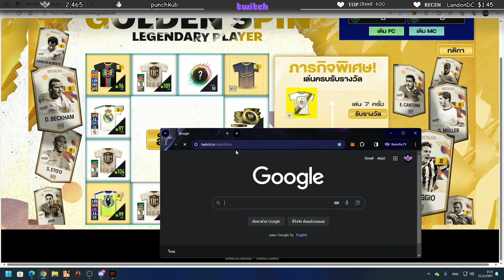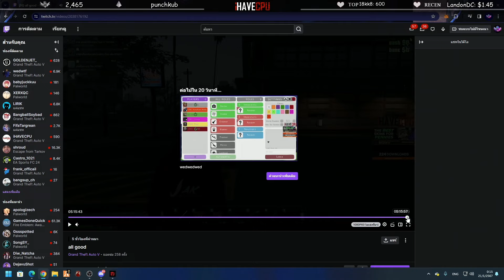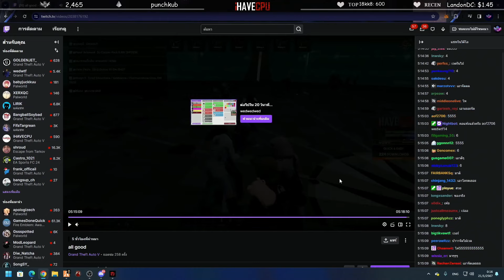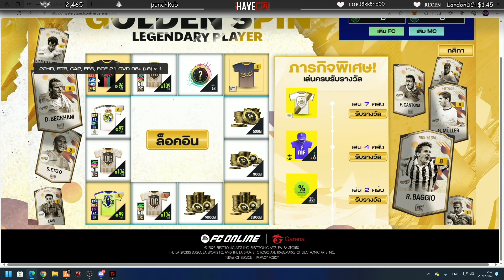ลุงดูเวดเล่นแอร์ดรอปกับ SMD เวดไม้บ้าจัดเก็บเป็น 10 | GTA-V Familie city